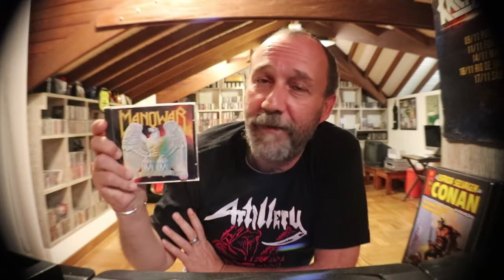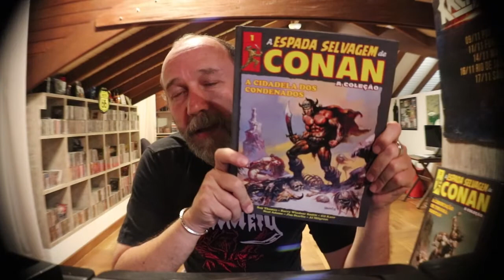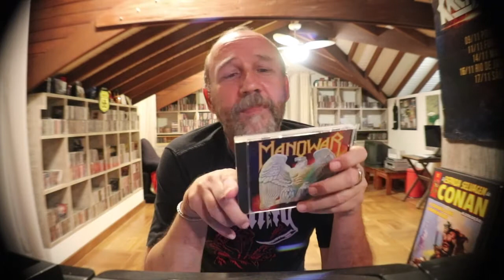Battle Hymns that I hate to love for Tuco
Check out Wax Ecstatic channel and jump on board this cool contest!